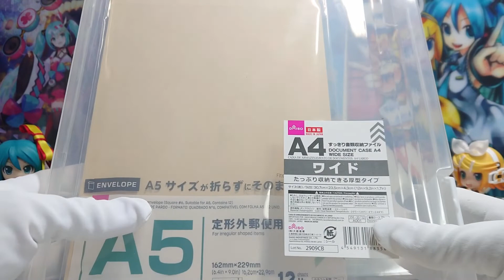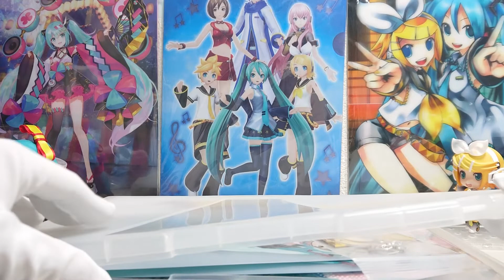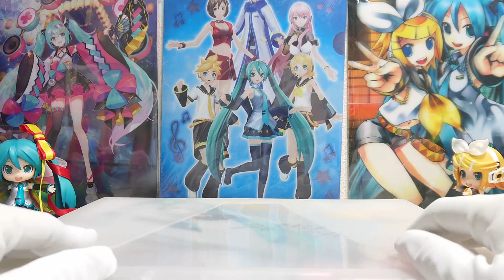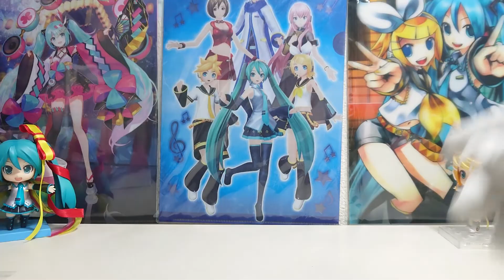マジカルミライで必要な物、まとめてみた！